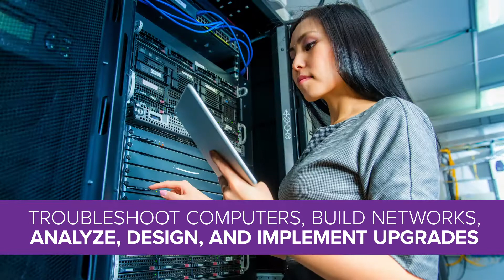Start your career in IT! Enroll in the Network Administration & Security Associate Degree Program!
Graduates will be prepared to provide system administration support for network computer systems. They will also be able to develop, maintain, and secure local and wide area networks. Through hands-on training with Microsoft servers and Cisco routers and switches graduates will able to internetwork small to medium-sized companies.